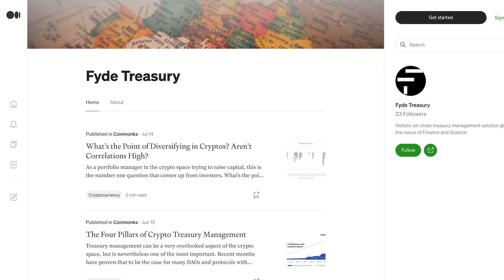globe | Interviews #56 - Fyde Treasury (fka Arc Street), Carlos Noe Saavedra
Join Sunlight in welcoming to the show Carlos Noe Saavedra, Head of Growth and Innovation at Fyde Treasury (FKA Arc Street, at the time of filming). Watch as Carlos explains what they are doing in the DAO treasury management space, how they determine which DAO treasuries to manage and find out his thoughts on what the market will be like in the future!

Chapters:
0:00 Intro
0:26 A bit about Carlos🤩
1:15 The difference between TradFi and DeFi✨
2:42 What they’re doing in the space💬
4:56 Partnerships with other companies⭐️
6:30 How they manage their clients’ assets⚠️
8:01 How to discern which DAOs are worth managing💬
12:26 Milestones at Fyde👍
14:19 Next steps😎
15:48 Carlos’ thoughts on the market💰
19:26 market predictions for the next decadet❤️

📲 Follow Carlos on social media too!